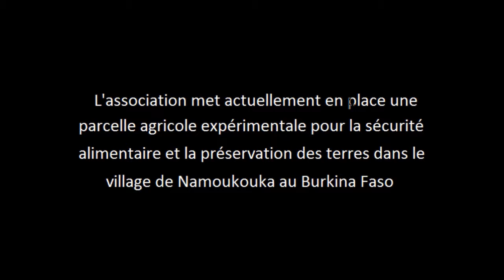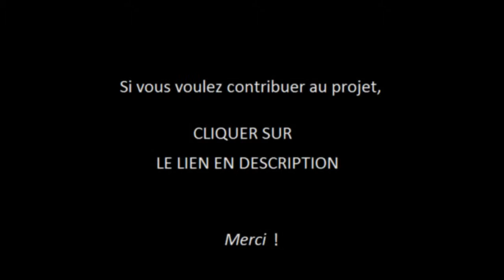Contexte Agricole - Laagm Taaba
Présentation du contexte agricole au village de Namoukouka, Burkina Faso. Soutenez nous en cliquant sur le lien ci-dessous: